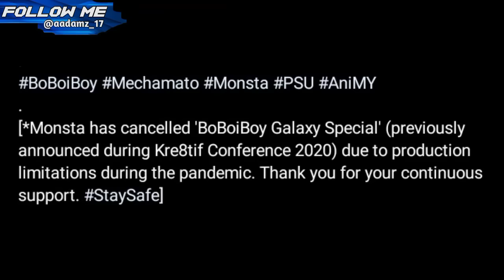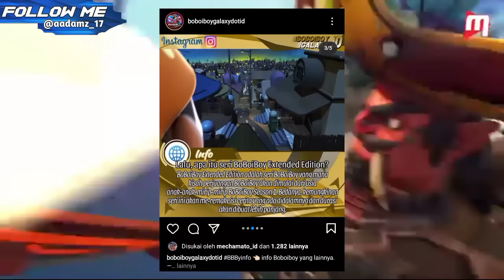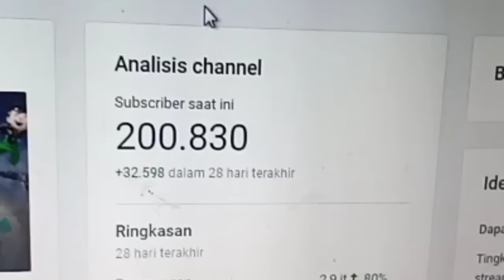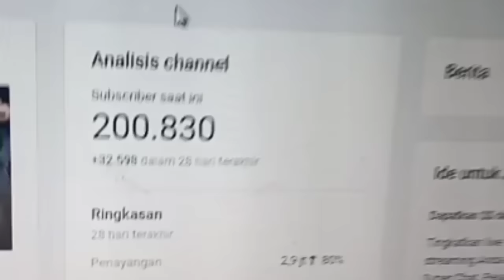BoBoiBoy 10th Anniversary | Boboiboy Extended Edition Happy 200K Subscribers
makasih yah :v